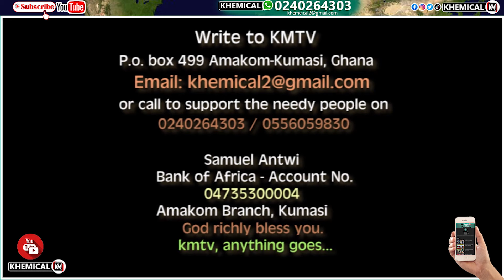KMTV RIDE/ACCRA TOWN-EJISU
SO MA SENE CHARITY:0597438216 (MOMO)